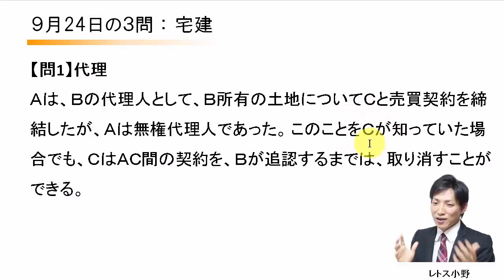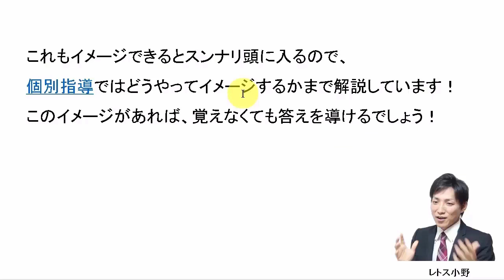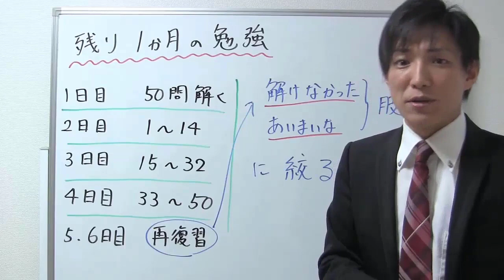【宅建過去問】9月24日の３問【レトス小野】宅建過去問解説